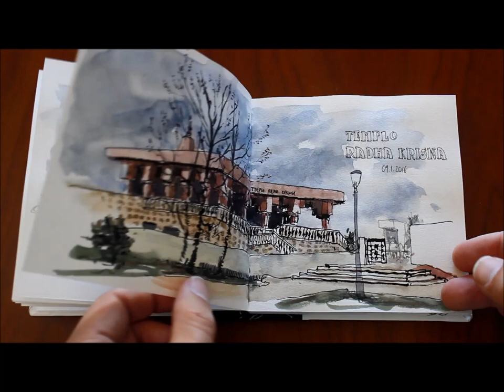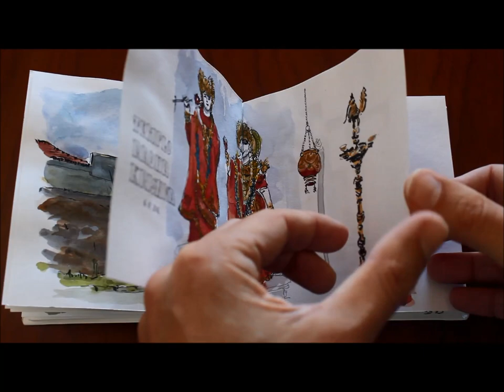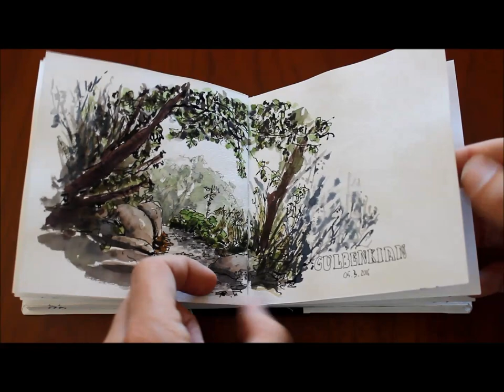Complete sketchbook 34 - urban sketching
This is my 34th completed urban sketching sketchbook, used between January and March of 2015.